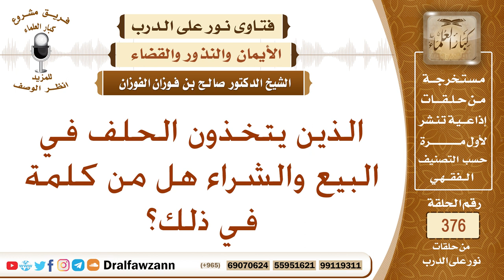الذين يتخذون الحلف في البيع والشراء هل من كلمة في ذلك؟ الشيخ صالح بن فوزان الفوزان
نص السؤال: الذين يتخذون الحلف في البيع والشراء هل من كلمة في ذلك؟
السيرة الذاتية :
للاشتراك في قناة الشيخ صالح الفوزان

رئيس الفريق
لمشروع كبار العلماء